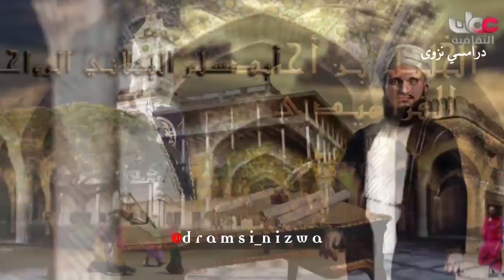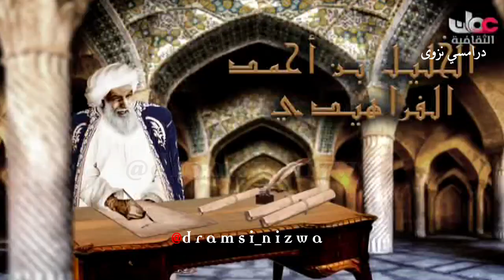حكاية مدينتين سمهرم والبليد تاريخ_عُمان